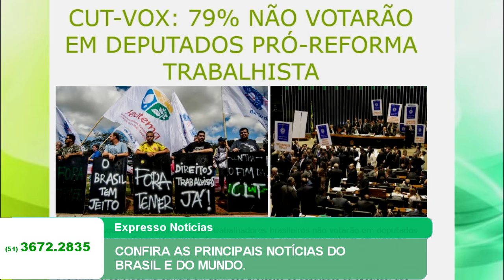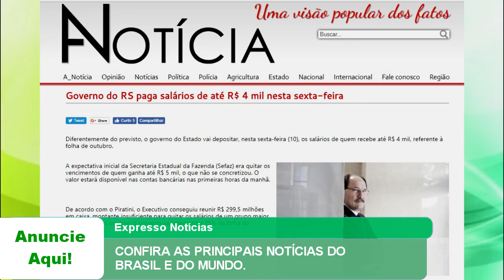EXPRESSO NOTÍCIAS: Confira as principais Notícias do Brasil e do Mundo.